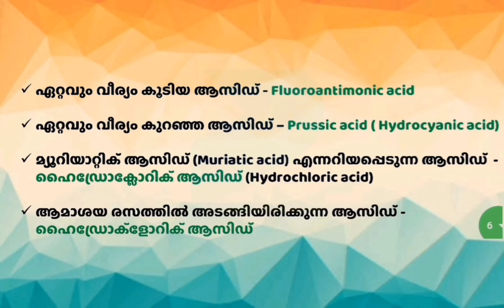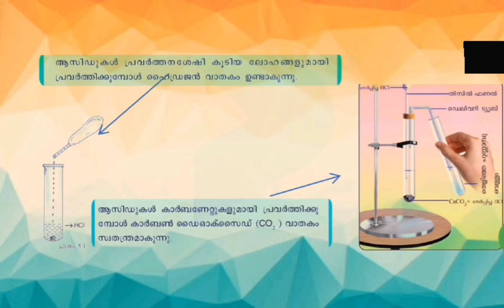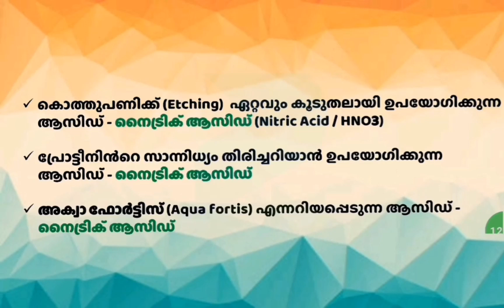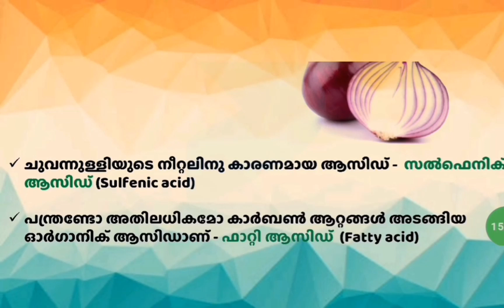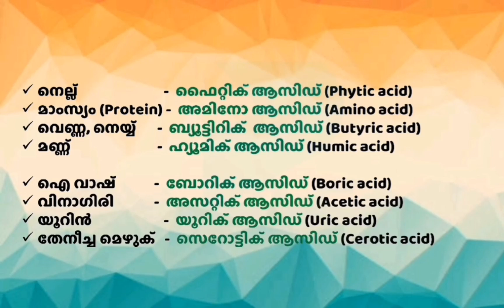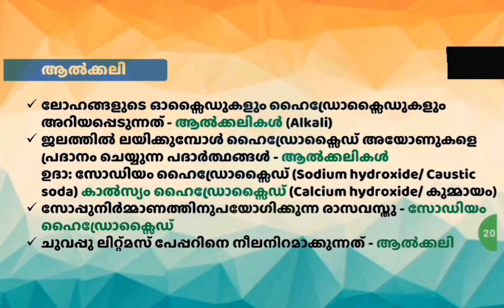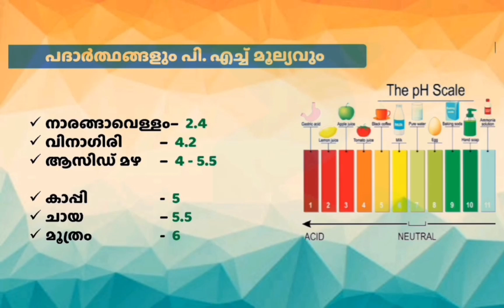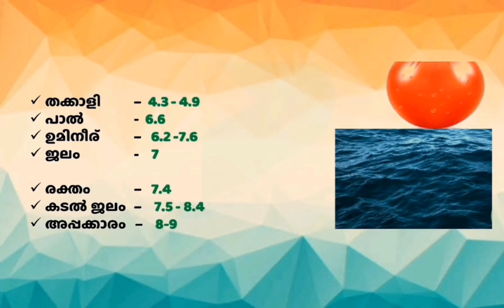ആസിഡുകൾ | SCERT Text Book Based Important GK Topic Acids | PSC INSPIRE | University Assistant